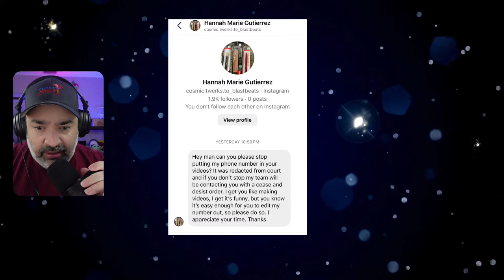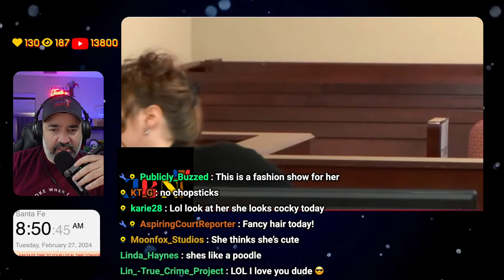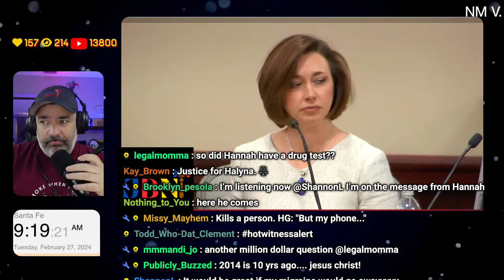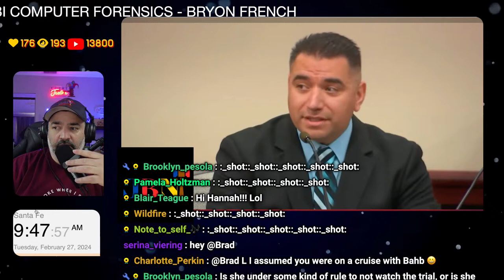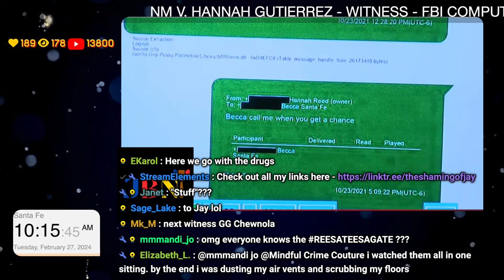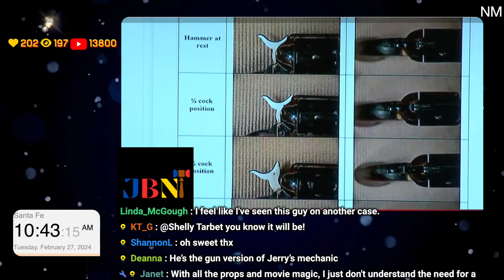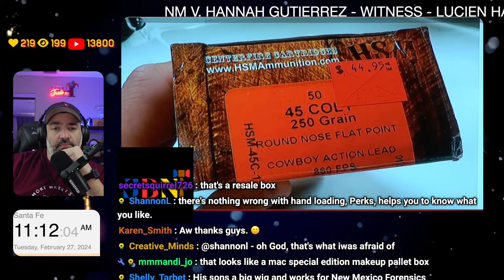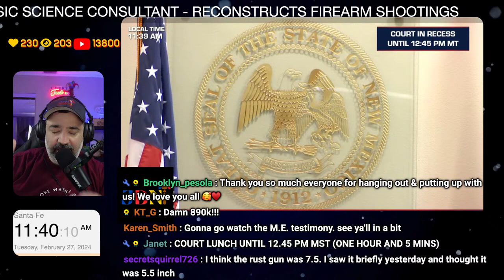NM V. HANNAH GUTIERREZ REED - DAY 4 - ALEC BALDWIN RUST MOVIE SHOOTING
JayBoNation MERCH!